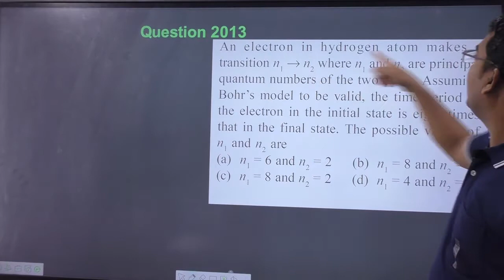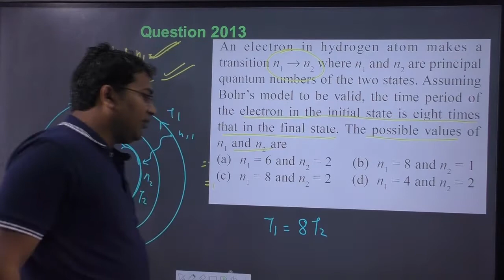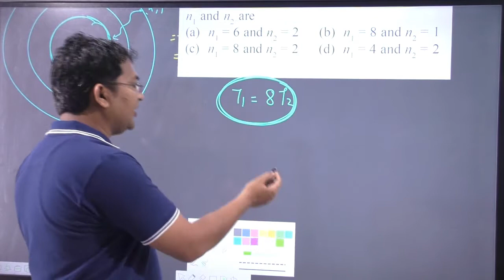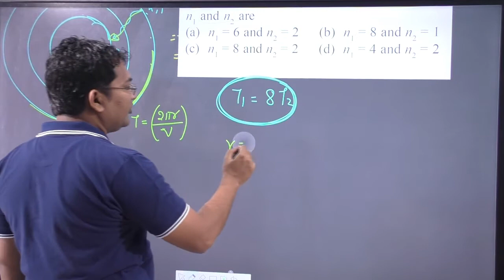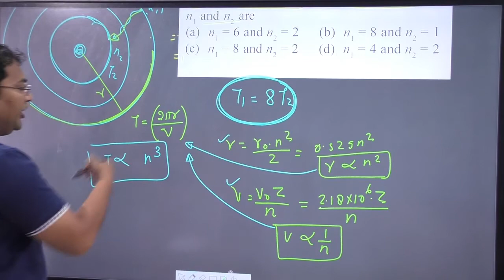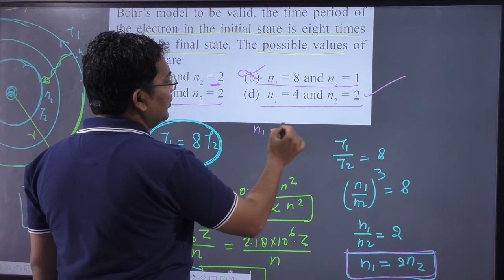An electron in hydrogen atom makes a transition n1 to n2 where n1 and n2 are principal quantum